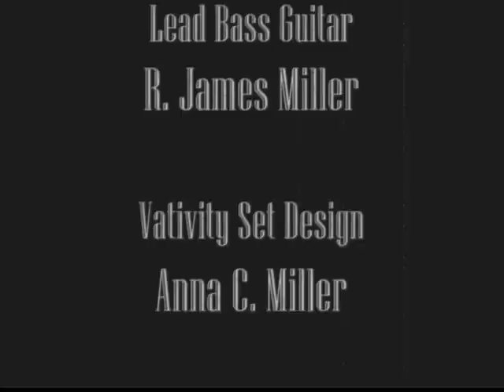So Long Ago (A 21st Century Christmas Carol)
Written By: R.J. Miller

So long ago and so far away
Soon to give birth with no place to stay
A virgin had pains in a bedding of hay

A Baby wrapped tight in cloth were he lay
The Sheppard's sign was given this way

A star in the sky showed three men the way
Perfumes and Gold respect they did pay

The path of mankind was altered that day
Praise filled the heavens the host had their say

Emanuel became the way
The wages of sin he was there to pay

Good news of great is joy given this day
When you meet Christ it's like yesterday

Well it has all the written elements just none of the musical sophistication of a classic Christmas carol. It was a bit of a challenge to write a song with all "A" rymes without being too "redundant".
Produced by: The Department of Redundancy Department Productions. 2007
Proverbs 14:4
P.S. You would think I'd prof my credits befor I save as a movie, but NOOOOOOOOO! It should read "Nativity" Set design by Anna C. Miller.(I helped my Grandma paint mutiple sets of those back in winter of '83)